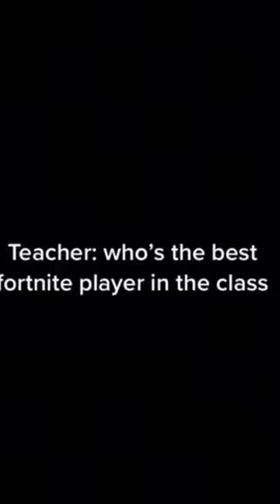The best Fortnite player in the classroom